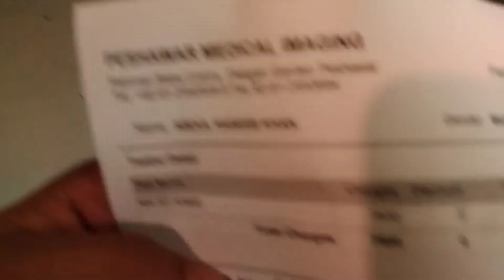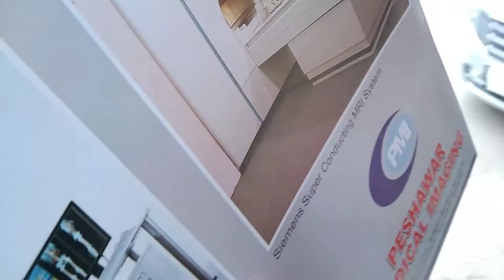Going for MRI in peshawar#vlog 46#canary vlog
Assalam-u -alaikam this is haseeb official you tube channel
Going for MRI  in peshawar

canary vlog
university vlog
theuniversity of haripur
peshawar vlog